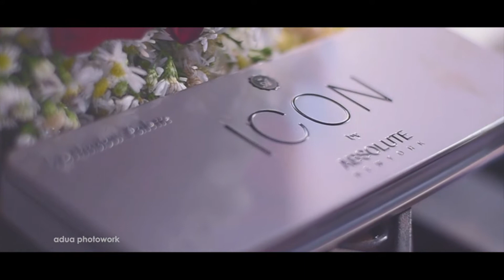Video Make Up Pengantin Hj. Ngarsiyati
Make Up Video Sanggar Rias Hj. Ngarsiyati Pati